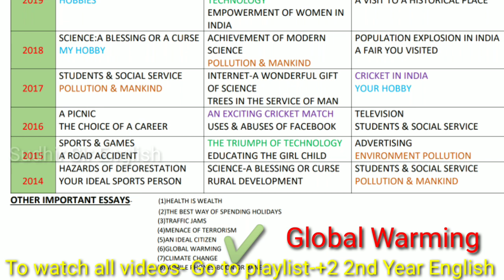CHSE ENGLISH EXAM-2020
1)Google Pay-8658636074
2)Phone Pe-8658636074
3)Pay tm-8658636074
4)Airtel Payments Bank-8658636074